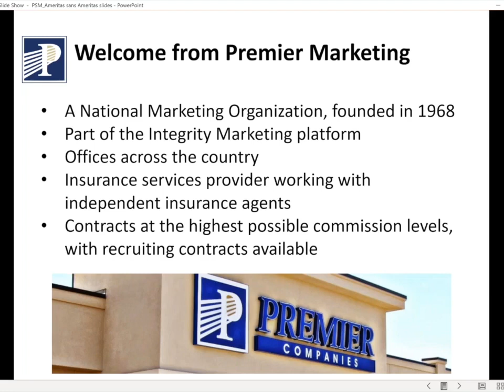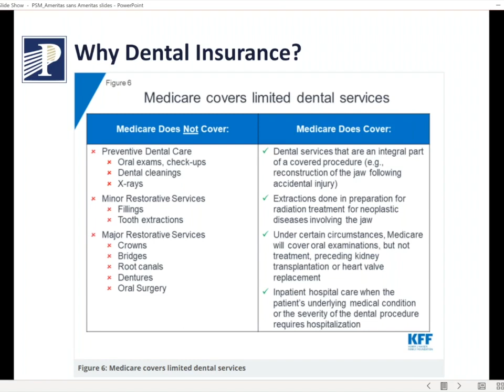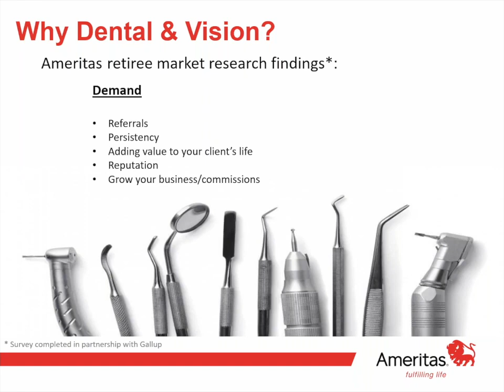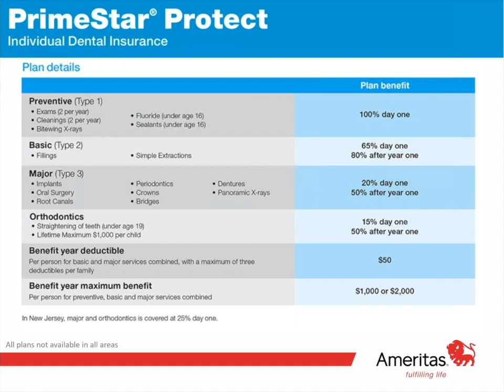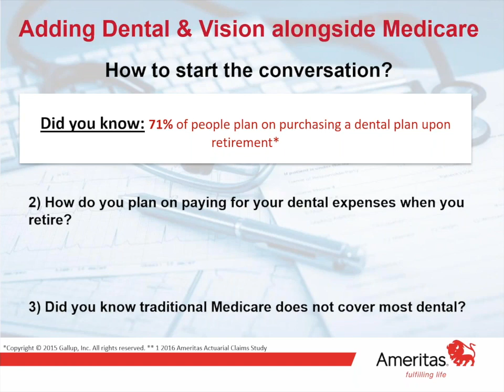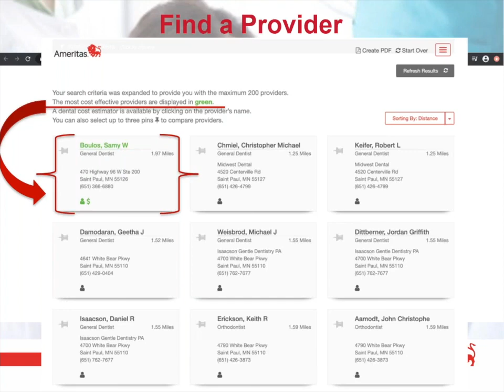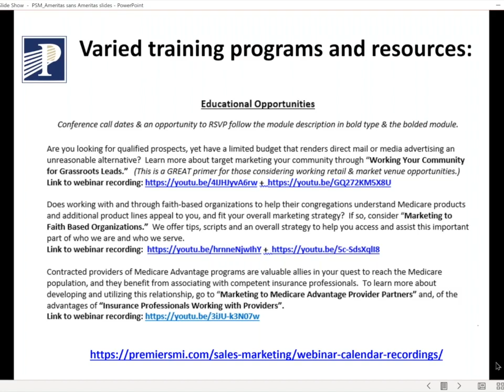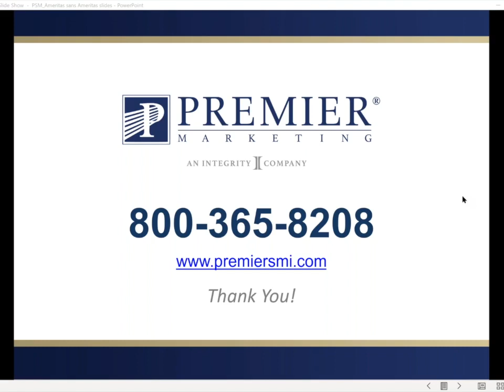How Ameritas’ Portfolio Can Drive Your Growth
Ameritas offers you a way of doing business that's tailored to your needs, with innovation and attention to detail you won't find anywhere else. And, it’s complete with competitive commission payments, and individual and group product solutions.  This includes a customized hyperlink to use from your website that links your customers to the quoting engine and gives you credit for the sale!  Taylor Davis with Ameritas explains why Ameritas' plans stand apart.